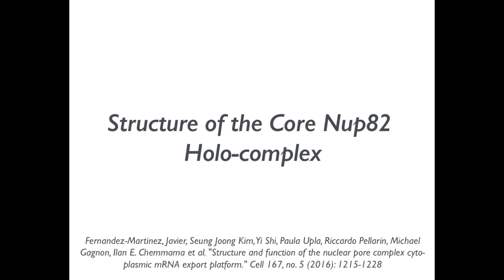Structure of the Core Nup82 Holo-complex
First, each of the core Nup82 holo-complex components is shown in a sequential order (Nup82, Nup159, Nsp1, and Dyn2), along with its localization probability density. Then, the two subunits of the Nup82 holo-complex are highlighted in red (subunit 1) and blue (subunit 2). Finally, the whole Nup82 complex is presented by a 360° rotation along y- and x-axes.